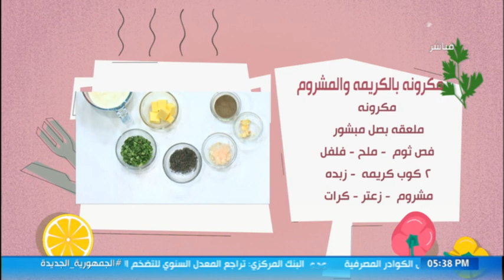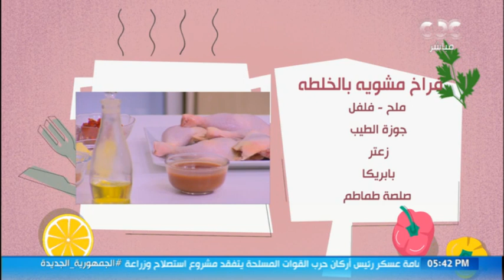فراخ مشوية بالخلطة ومكرونة بالمشروم.. ده أكلنا النهارده في مطبخ الستات